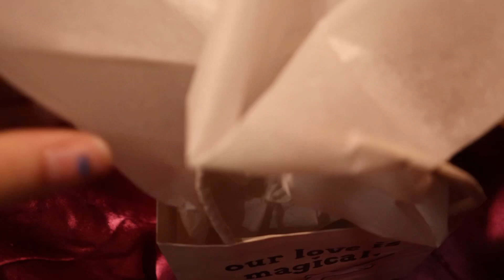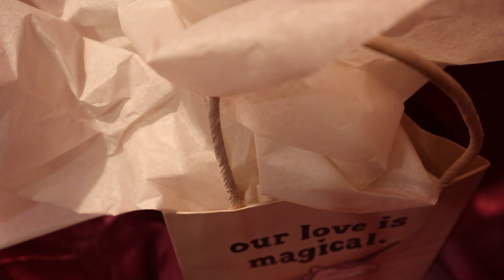What I got my mom for Mother’s Day